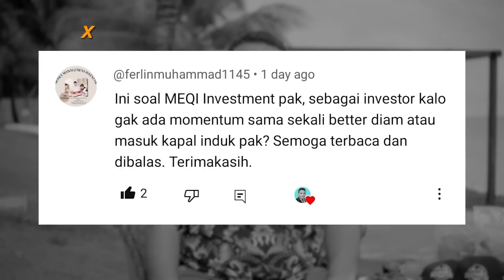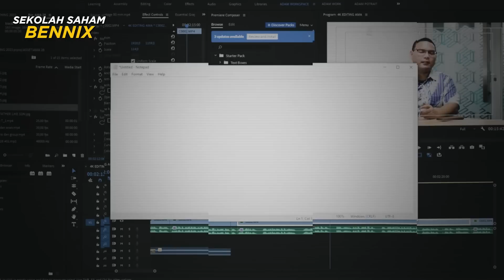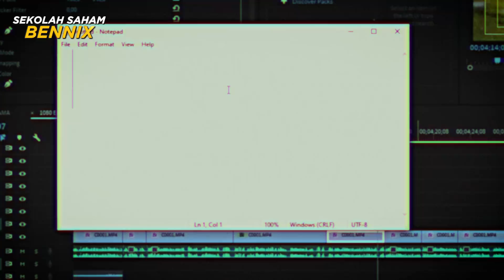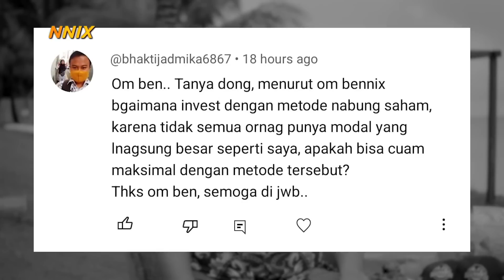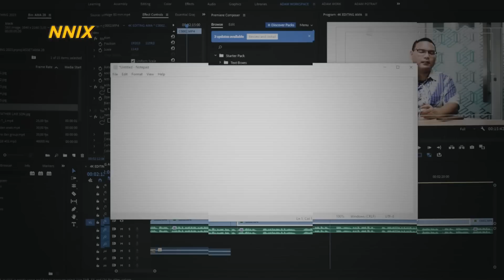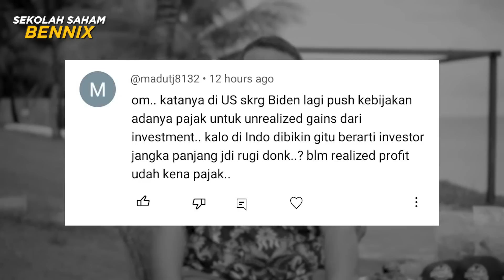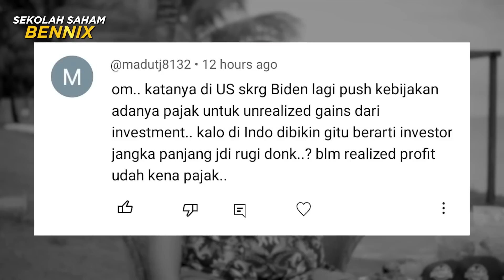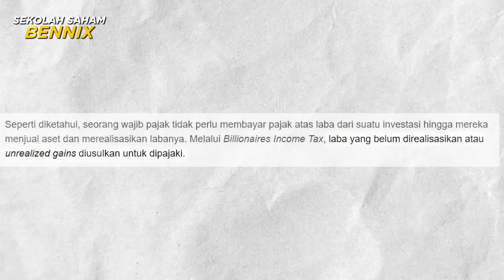⛔ INVESTOR KENA PAJAK OLEH NEGARA ??? WADUH !!! PERTANDA APA NIH ?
Menjadi sebuah pertanda bahwa orang-orang diluar negri sudah menganggap apa yang dilakukan trader, menebak, mencoba mencari pergerakan garis-garis tiap detiknya. sudah tidak laku, sampai-sampai negara meminta pajak oleh investor disana.

seharusnya fenomena ini menyadarkan kita, bahwa apa landasan para mafia sangat-sangat happy berada di indonesia? ya tentu jawabnya adalah 90% manusia yang ada di ihsg cita-citanya ???

Salam Sehat Salam Cuan

Investasi Saham  bersama Bennix

ikuti sekolah saham bennix bisa menghubungi Lisa di
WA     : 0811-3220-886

ditunggu yaa di sekolah saham bennix :)